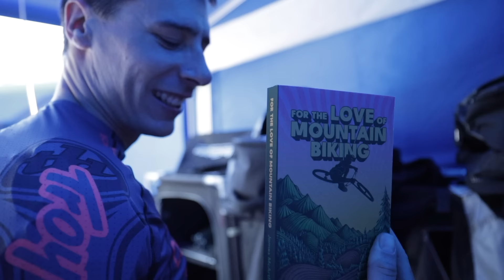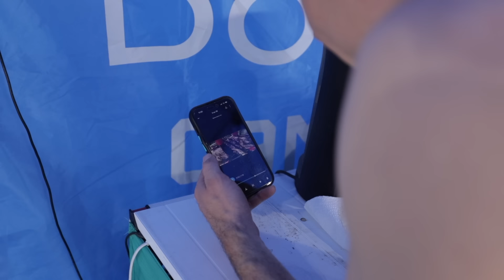WORLD CUP 5 Les Gets 2024 - IMMERSION Benoit Coulanges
Cinquième coupe du monde de la saison, à la maison ! Après le weekend extraordinaire que j'ai vécu ici même l'an dernier, j'arrivais avec une certaine pression et tout le monde m'attendait au virage. Les conditions météo ont joué un grand rôle dans le déroulement de la course.